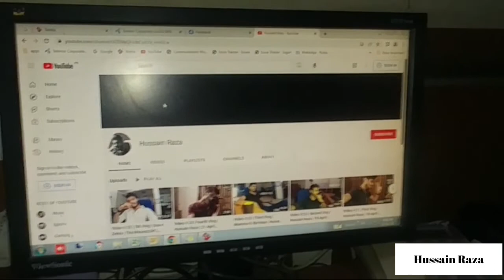Video # 26 | 6th Vlog | Tabiyat kharab | Hussain Raza | 23 April | 2022.